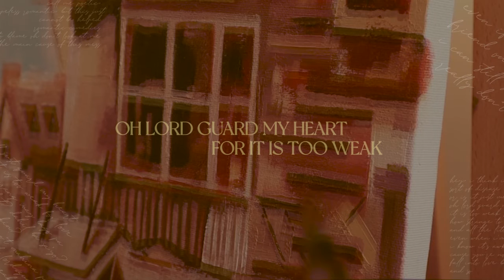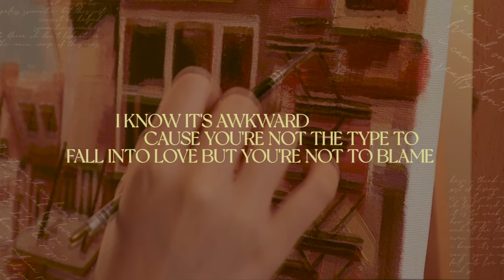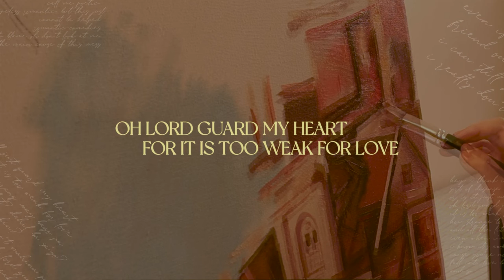Lovesick (Pagmahalasakit) - Cesca | Karaoke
CESCA's debut single "Lovesick (Pagmahalasakit)" is out NOW! ✨

Lovesick (Pagmahalasakit)
Performed by Cesca
Words & Music by Francesca Johnnae Chua Mahusay
Live Guitars by Tommy Katigbak